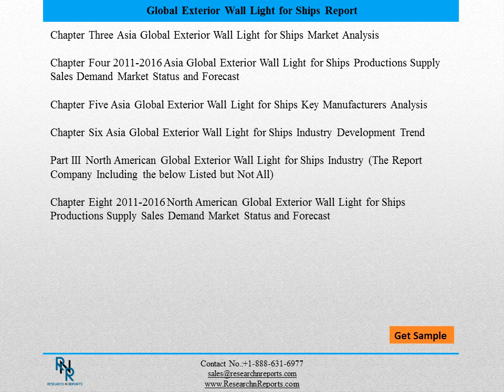Global Exterior Wall Light for Ships Market 2020- Analysis and Trends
The Global Exterior Wall Light for Ships Market 2016 Research Report is a professional in-depth study report and indeed a valuable source of guidance and direction for companies and individuals interested in the market.

There has been an increasing demand for Global Exterior Wall Light for Ships Market, so several market analysts have dedicated time and effort to get into the bottom of the trend and see whether there’s basis for this significant market performance. With the most current research data, analysts were able to understand the concept behind Global Exterior Wall Light for Ships Market.